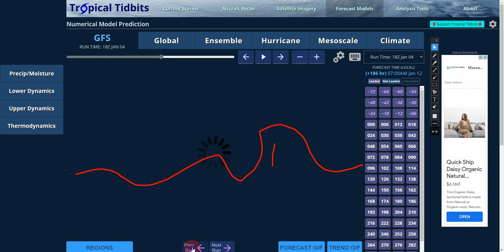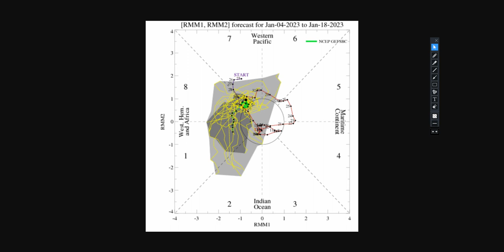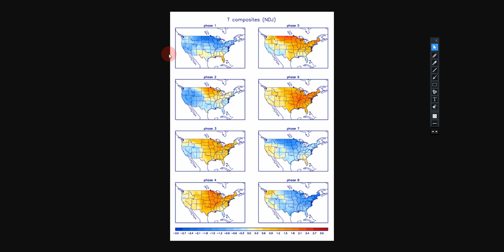Northeast, where did winter go???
from a cold December to a warm January, what's next? will winter return?